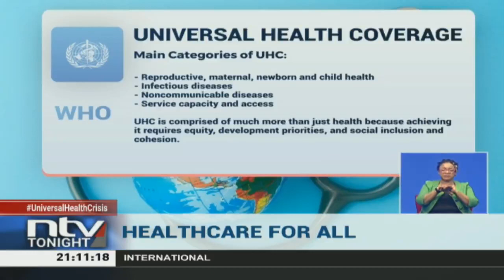Understanding Universal Health Coverage